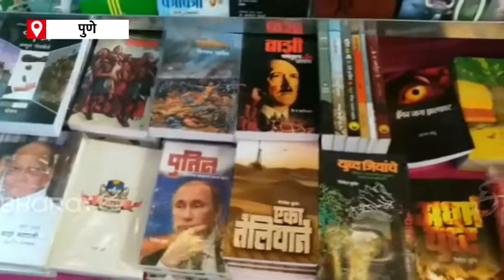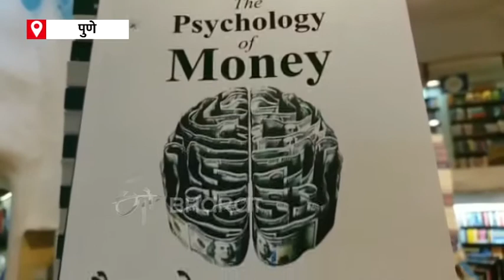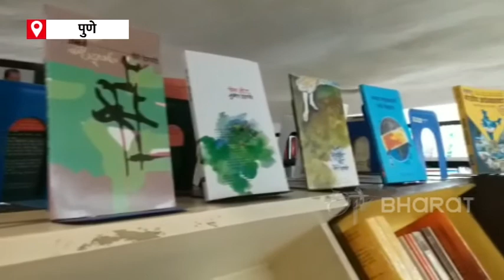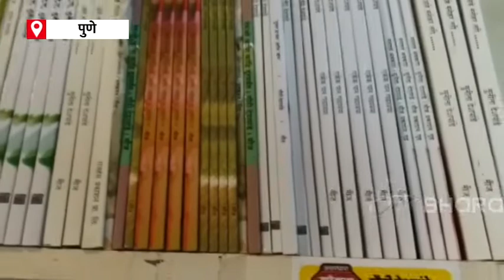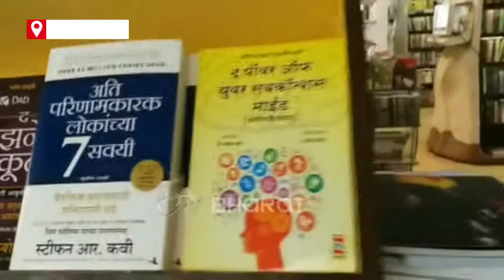SALING INCREASED IN ONLINE BOOK SELLING AFTER LOCKDOWN PUNE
कोरोनाच्या पाश्वभूमीवर देशात सर्वत्र लॉकडाऊन लावण्यात आले होते. यादरम्यान सर्वच क्षेत्रांना मोठ्या प्रमाणात फटका बसला आहे. लॉकडाऊनच्या काळात सर्व सामान्य नागरिकांनी ई- बुकचा पर्याय वापरला आणि त्यामुळे लॉकडाऊननंतर ई-पुस्तकांचा ट्रेंडही आता वाढू लागला आहे.